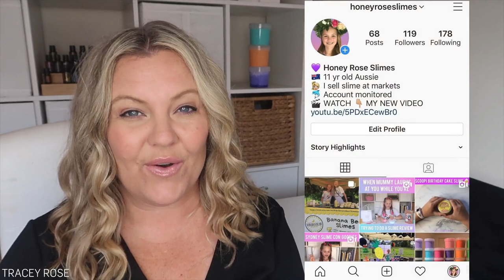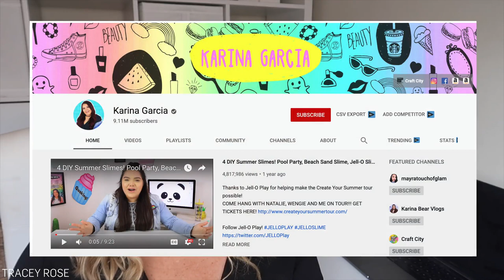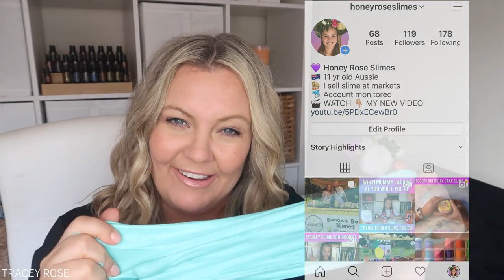How To Get Your First 100 Followers On Instagram (even an 11 yr old can do it!)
How To Rank Your Videos On YouTube - FREE Ranklist

CAMERA I USE IN THIS VIDEO

how to make money on youtube | how to make money from youtube | how to make money online | make money online | tracey rose | work from home